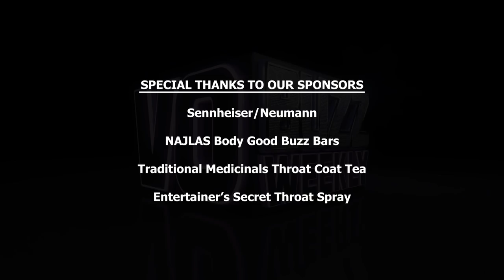Dan Zitt & Julianna Wilson - Penguin Random House Audiobook producers - Working in Audiobooks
Episode 313 Part 1 – Chuck and Stacey welcome award-winning Penguin Random House producers, Dan Zitt and Julianna Wilson. They share the in-depth collaborative process of what goes into making a professional audiobook.

They discuss the incredible growth of the audiobook industry and the changes they’ve seen which prompted the creation of the online casting database,

They share the inspiration for Ahab and give specifics about their expectations of narrators as well as key elements to include in your Ahab profile.  Dan & Julianna speak to some of the misconceptions people have about narrating and producing audiobooks.

Dan talks about some of the transformative books that he has worked on recently and the importance of creating memorable experiences for listeners.